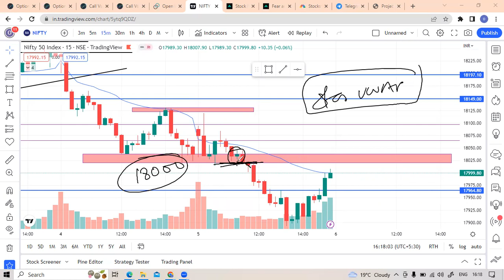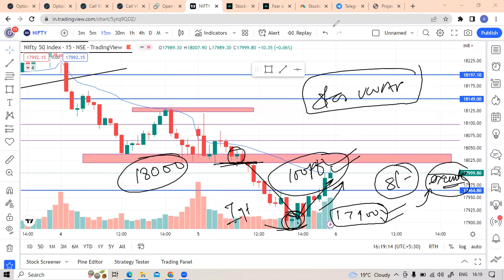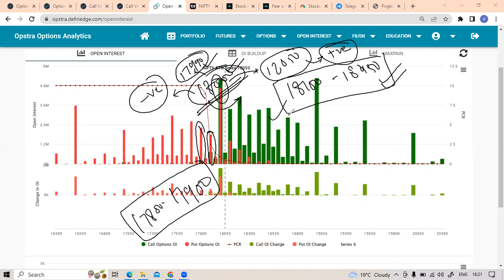NIfty Analysis |6 JAN 2023 | Stoploss Academy of financial markets | NIfty pe charcha #36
equity investment
buy shares
derivative trading
commodity trading
investment companies
trading platforms
forex tips
indian broker
trade advisor
best trading website india
top brokers
trading signals
equity portfolio
best equity
forex trading wiki
fx market
nifty prediction
nifty call
mcx tips
commodity tips
share tips
stock tips
intraday calls
nifty tips
stock market tips
stock advice